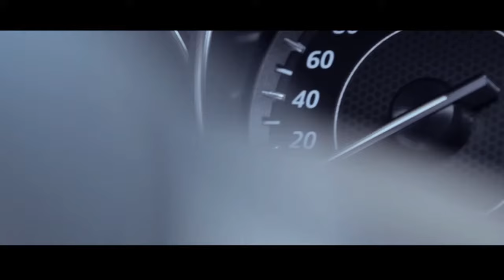Denis Gusev director of photograhy (reel)